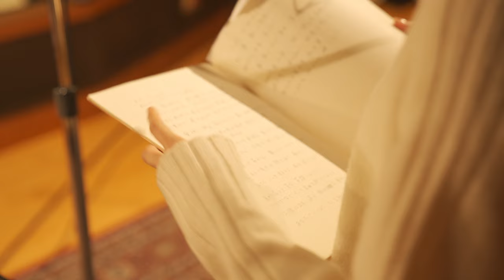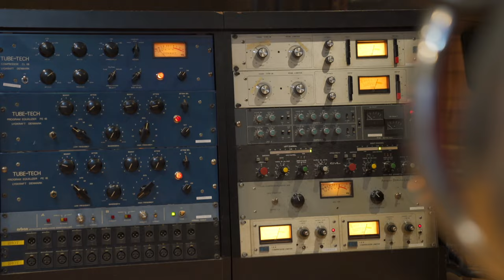ゆいか「通りすがり」Music Video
吉本ばなな氏が作詞をした「通りすがり」のOfficial Music Video。

１２月２４日のライブを配信ライブとしてもチケットを販売します。

編集：佐藤 裕樹
衣装：宮前和宏
ヘアメイク：長谷川絵理子

【音源制作スタッフ】
Sound Produce 小谷和秀

Gt 平田崇
Vn ,Vla 金子由衣
Vc 薄井信介
Ba 小谷和秀
Dr 大塚篤史
mixエンジニア 佐藤光俊
コーラス 孔井真梨子

サムネイルデザイン　にしな咲

「通りすがり」
詞　吉本ばなな　曲　堂野アキノリ

まだ恋じゃない
知らないことだって
たくさんあるし
「また会えるかな？」
耳に残ったあなたの声

まさかこれは恋？
そんなこと今さらある？
もうあなたのあのかわいい笑顔をそう
見たくって
飛び込んで
泳ぎ切れるのかな？

傘持って踊る変なくせとか
鼻や目尻の小さなしわとかね
汗ぬぐう手の甲の形や指や
あなたの仕草
くりかえし流れては消えない

まだ会ったばかり
だからむりよ
首ばかり振って
オーノー
もしかしたら？
今夜も枕に話しかける

もしも決して届かない
夢じゃないのならどうか
あともう一度だけ抱きしめて
扉をそう小さくノックするから
私を招き入れて

目が合うとすぐ笑顔になったり
さりげなくそっと肩を抱いてくれたり
窓ぎわに立ち遠く眺める背中や
いつのまにか
あなたでいっぱい
もう気持ち止められない

今からはじめられるなら
もいちど新しい気持ちでどうか
あなたと出会いなおしたい
まっすぐただ自由に愛したい

初めて会った日
いっしょに濡れた
灰色の街を逃がれて
暖かい部屋の中ふたり
あなたの目の中の私の姿
いつよりも何よりも輝いてた